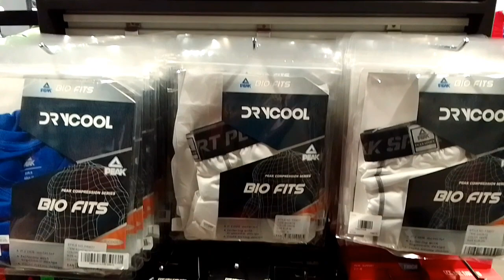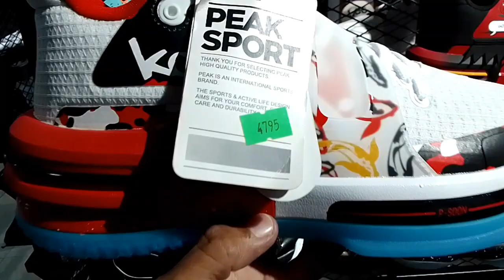BILIHAN NG SAPATOS NA PASOK SA BUDGET AT PANG REGALO, DINA DAYO NG MADLA😲🤑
Magandang Araw Po Mga Kaibigan May Pinabagong Upload Na Naman Po Tayo Sana Nanjan Parin Kayo Naka Suporta Sa Aking Channel, At Sana Panoorin Nyo ito Baka Nndito Ang Hanap nyong Sapatos Maraming Salamat Po Maligayang Panonood God Bless 🙏

store Location 👉 2nd Level Farmers plaza Cubao, Quezon City